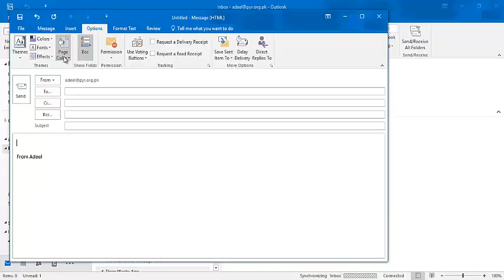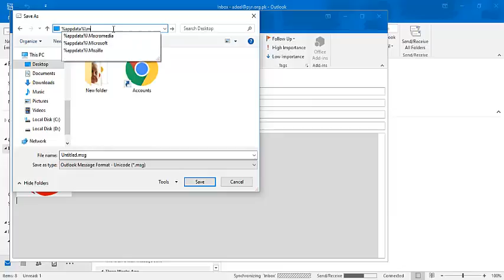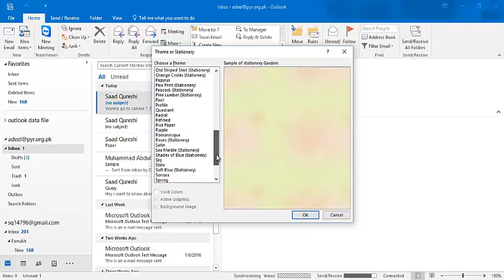23 Creating personal stationery in Microsoft Outlook 2016 training course in UrduHindi